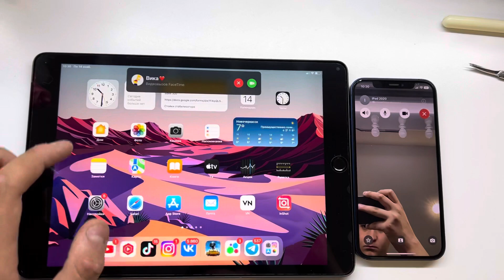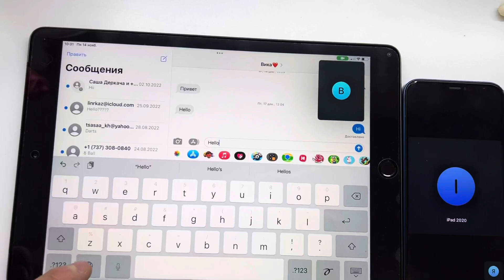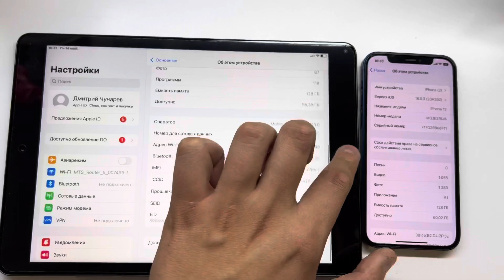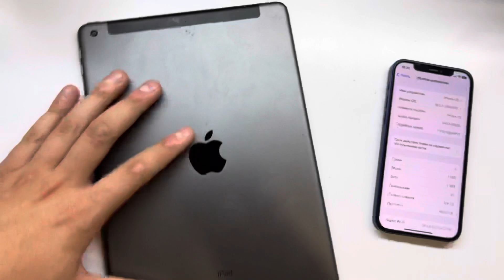FaceTime Apple IPad 8 (2020) Vs IPhone 12 Blue